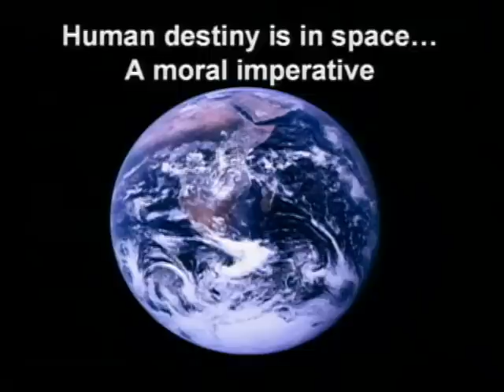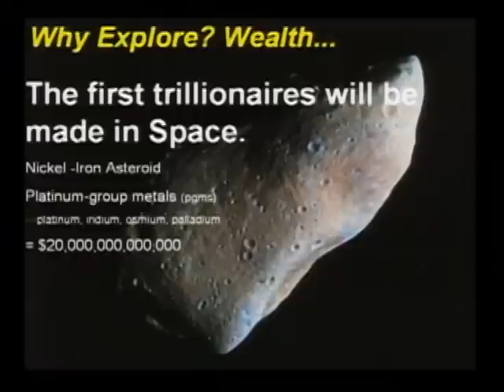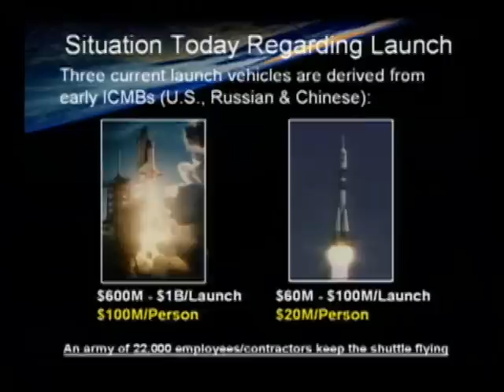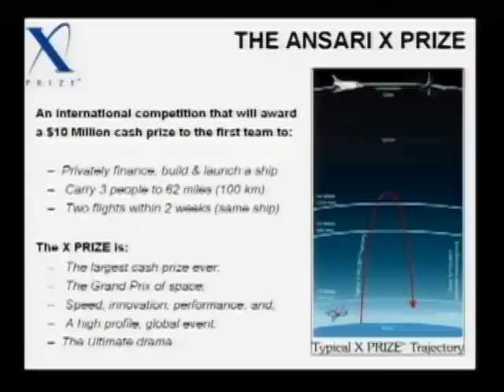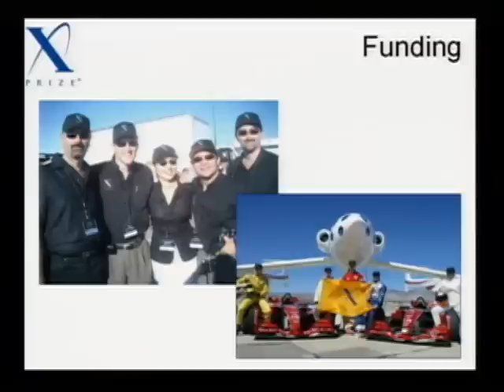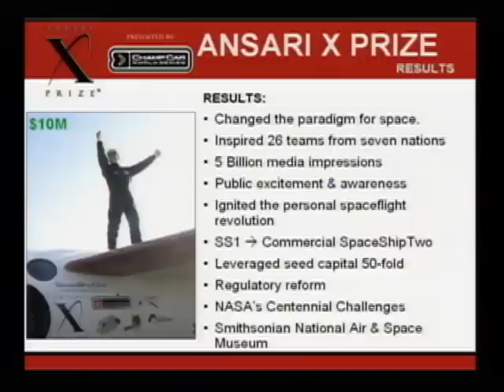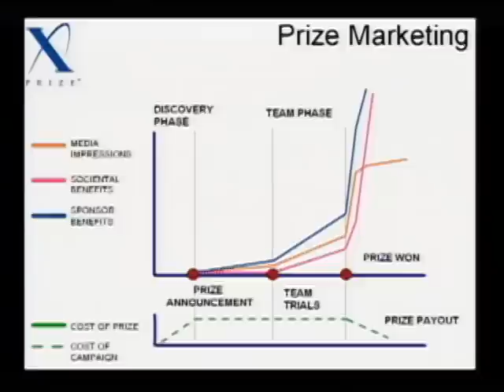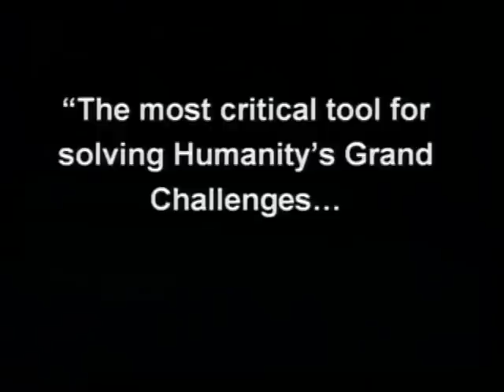Peter Diamandis - 談人類下一次的大躍進 (中英雙字幕)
Peter Diamandis - 談人類下一次的大躍進
Peter Diamandis on our next giant leap

Peter Diamandis 說持續的探索太空，在道義上，是我們的當務之急。他並談到，如何利用 X Prize 和其他的獎勵制度，來幫助我們達成這個目標。
Peter Diamandis says it's our moral imperative to keep exploring space -- and he talks about how, with the X Prize and other incentives, we're going to do just that.